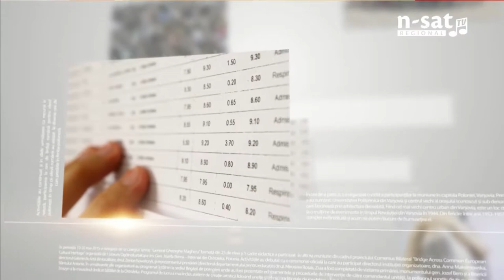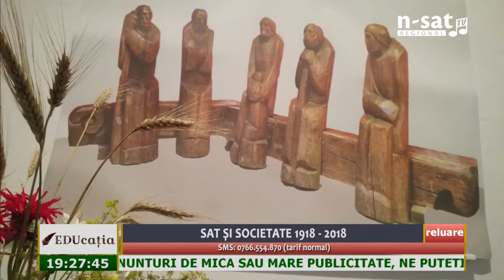EDUcația: Sat și societate 1918 - 2018